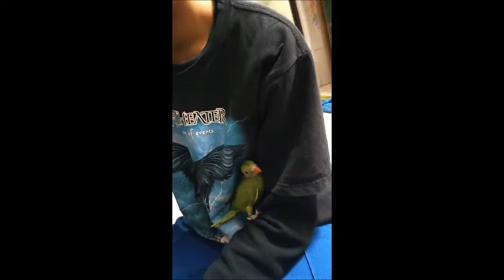MEET PP THE PARROT AT 4-WEEK-OLD | PP'S CORNER (1st) | Jenzzy Lin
It's a lot of fun taking care of this little creature, looks like I have a new baby!

Music thanks to:
Title: memories of love
Artist : Milktea
Genre : BGM